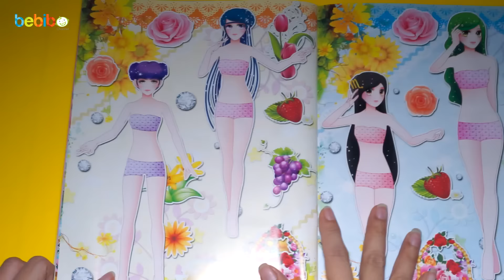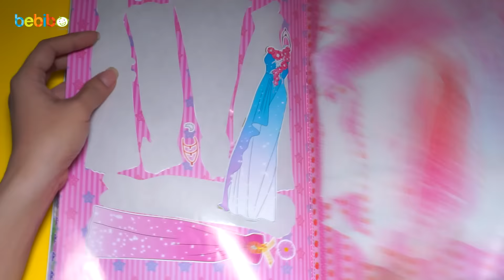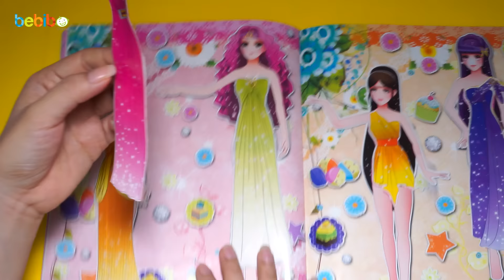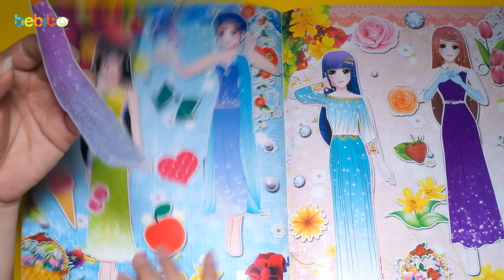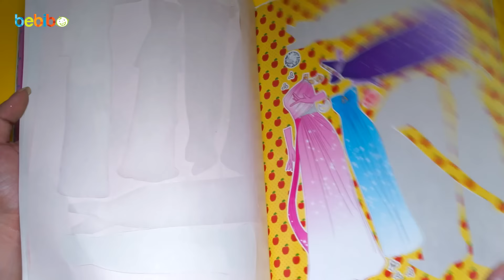Đồ chơi cho bé gái - Dán hình trang điểm váy đầm cho công chúa - Quyển 2 - Tập 10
Bé Bí Bo xin chào tất cả các bạn thân yêu! Hôm nay Bé Bí Bó sẽ cùng các bạn chơi trò chơi tìm trang phục cho công chúa nha! Đây là quyển 2 với chủ đề là 'Công chúa duyên dáng'. Với chủ đề này thì trang phục của công chúa sẽ là những bộ trang phục đầm ngắn hoặc dạ hội tôn lên nét duyên dáng, nữ tính và xinh đẹp của các cô công chúa. Và ở video clip này Bé Bí Bo sẽ cùng các bạn tìm 4 bộ trang phục 4 cô công chúa của ngày hôm nay. Đầu tiên là bộ trang phục màu đỏ cho cô công chúa tóc màu đen. Tiếp theo là 1 bộ trang phục màu hồng cho cô công chúa có mái tóc xanh dương đậm. Cô công chúa thứ 3 với tóc màu nâu sẽ mặc một bộ đầm màu tím. Và cô công chúa cuối cùng với mái tóc màu nâu đỏ sẽ thật duyên dáng trong bộ đầm màu xanh dương đậm cực kì nữ tính. Vậy là Bé Bí Bo đã cùng các bạn tìm được 4 bộ đầm cho 4 cô công chúa xinh đẹp rồi đó. Bây giờ thì Bé Bí Bo xin chào tạm biệt các bạn nhé!! Bye bye.
🍧🍦 Bé học màu sắc, tô màu 10 que kem thật đẹp 🍦🍨